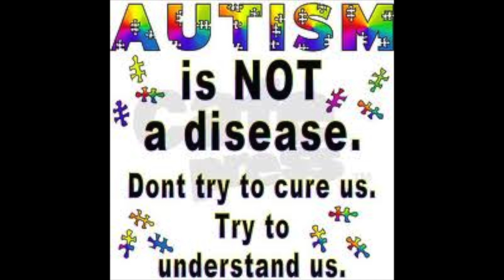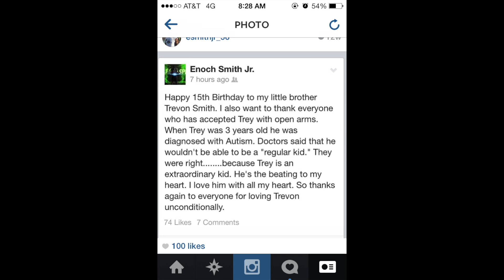Trevon Smith Tribute Video